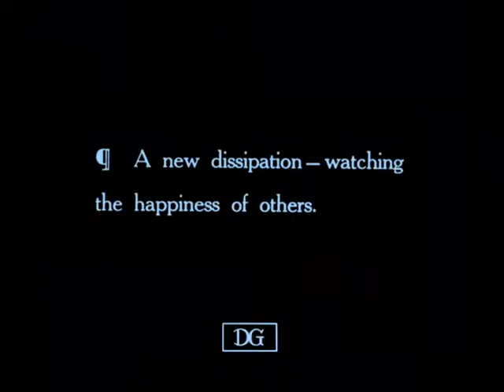Intolerance (1916, clip from alternate footage)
This footage is from the 2010 DVD from a French publisher called Diaphana . It shows slightly different shots from the version of the film we most often see.